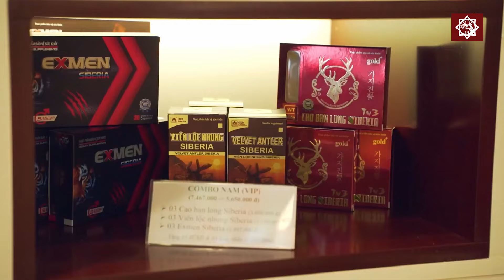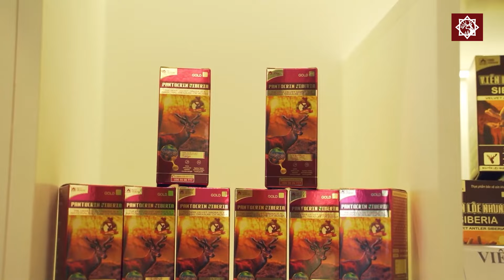Tại Sao Khách Hàng Luôn Tin Tưởng Sản Phẩm Của Eco Siberia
Công ty Eco Siberia là đơn vị sở hữu hai trang trại hươu, nuôi theo phương thức bán hoang dã lớn nhất tại Siberia - LB Nga, với số lượng đàn hươu lên đến gần 6000 con hươu. Hàng năm ECOSIBERIA CO., LTD cung cấp số lượng lớn nhung hươu tươi, nhung hươu khô, gạc hươu, huyết hươu và cao ban long lớn nhất tại Việt Nam và xuất khẩu sang các nước Trung Quốc, Hàn Quốc, Đài Loan và Hồng Kong.

Ngoài ra, ECOSIBERIA CO., LTD cùng với các chuyên gia Nga hợp tác với các công ty Dược lớn của Trung Ương là Công ty CP Dược phẩm Trung ương 3, Công ty CP Dược Trung Ương Mediplantex, Công ty CP Hóa Dược Việt Nam để nghiên cứu sản xuất ra một số sản phẩm từ nhung hươu nổi tiếng như: CAO BAN LONG SIBERIA -TW3, CAO BAN LONG SIBERIA, VIÊN NHUNG HƯƠU TW3, VIÊN CIGAPANTOCRIN, VIÊN LỘC NHUNG SIBERIA, VIÊN BỔ HUYẾT SIBERIA, TINH CHẤT NHUNG HƯƠU SIBERIA, LỘC GIÁC GIAO SIBERIA, NHUNG HƯƠU KHÔ SIBERIA DẠNG THÁI LÁT, BỘT, PANTOCRIN, DEER VELVET, ...
Đảm bảo an toàn - Chất lượng - Uy tín nhất và được nhiều khách hàng, các bệnh viện lớn tại Việt Nam tin dùng.

CÔNG TY TNHH ECO SIBERIA VIỆT NAM
Trụ sở: Số 04/152 Hào Nam,Ô Chợ Dừa, Đống Đa, Hà Nội
VPGD: Lô TT 6.2 Khu Đô Thị Mới Đại Kim, Đại Kim, Hoàng Mai, Hà Nội